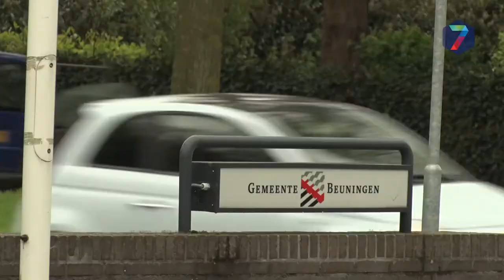Beuningse oppositie boos over brief zandtransport